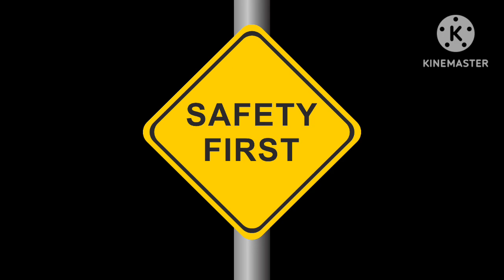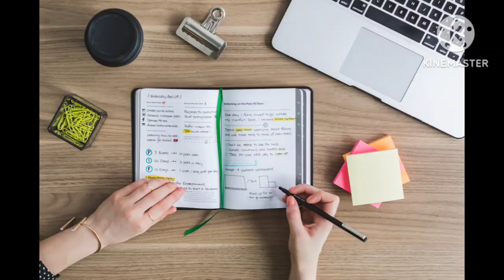Health benifits of cauliflower || ফুলকপির স্বাস্থ্য উপকারিতা || Freedom of Health